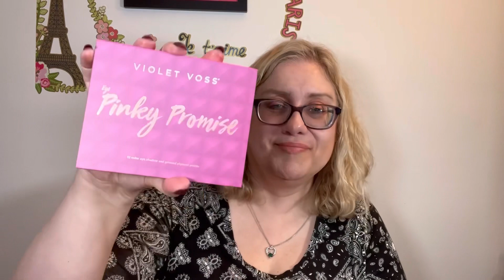Boxy Charm Drop Shop order 💄